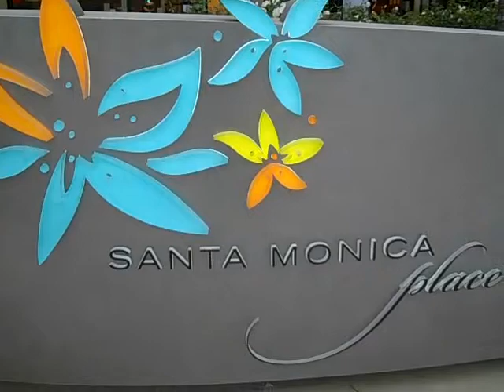Family travel memories from Hannah Montanta stars.mp4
Disney Channel Hannah Montanta's Moises Arias and Jason Earles remember their favorite vacation stories from their youth. See what these two young stars did when they traveled on their family vacation. Cruise Buzz live at the Disney Store in Santa Monica, CA